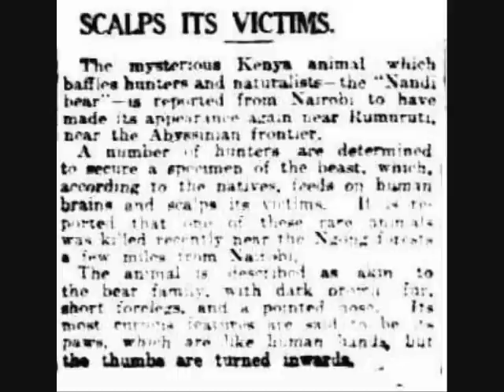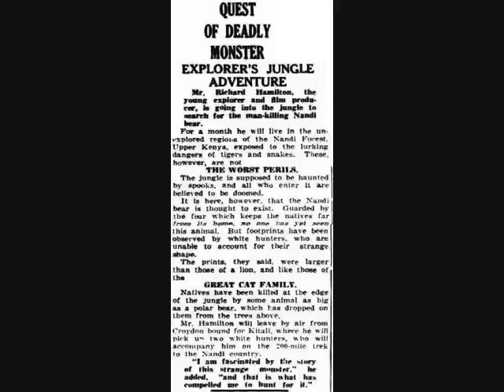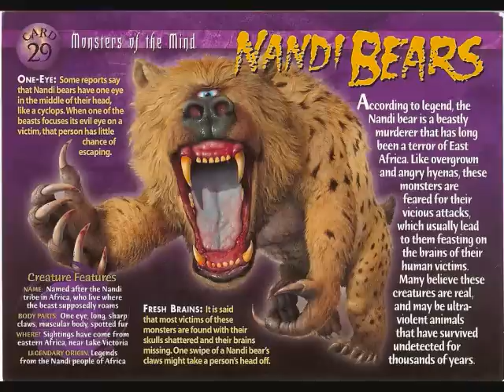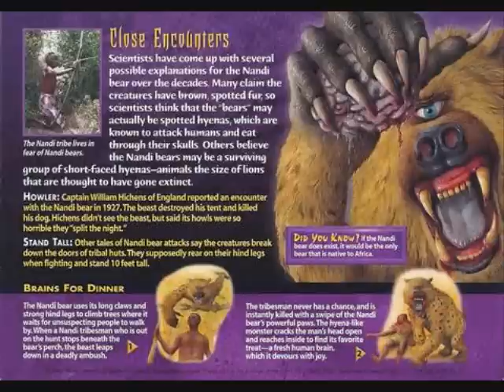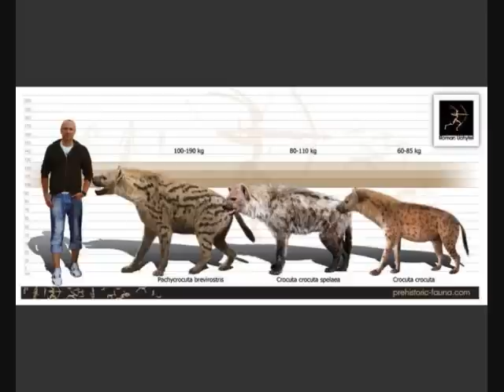Cryptids and Monsters: The Nandi Bear, ferocious creature that is a mix between a bear and a hyena